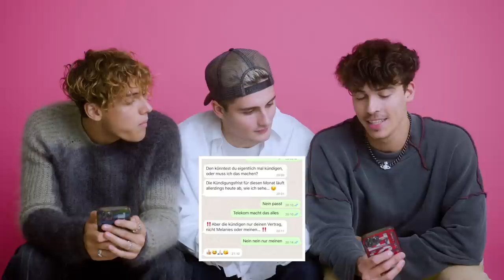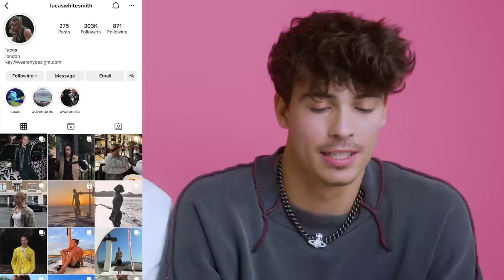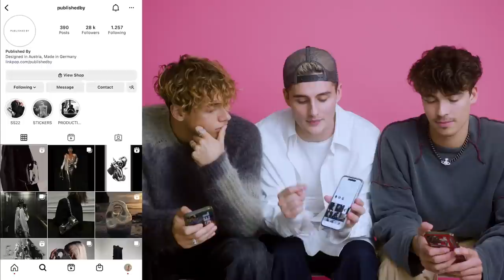Die Elevator Boys zeigen das Letzte auf ihrem Handy | GLAMOUR Germany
Livestreams auf LOVOO? Das gehört für die Elevator Boys zum Glück der Vergangenheit an. In der neuen Folge von "Das Letzte auf meinem Handy" teilen Bene, Luis & Tim ihre Handyscreens und zeigen ihre letzten Fotos, WhatsApp-Nachrichten und Lieblings-Emojis. Außerdem sprechen die Jungs aus der Elevator Mansion über gute TikTok-Accounts, welche Instagram-Filter sie am besten finden und wieviele Wecker sie brauchen, um morgens aus den Federn zu kommen. Dies und mehr, jetzt hier im Video ...

Credits:
Talent: Bene Schulz, Luis Freitag, Tim Schäcker,
Director: Clara Böhm
DOP: Boheifilm
Editor: Georgios Spathis
Producer: Marie Engelhardt
Talent Booker: Dominik Wimmer
Hair & Make-up: Ivana Zoric